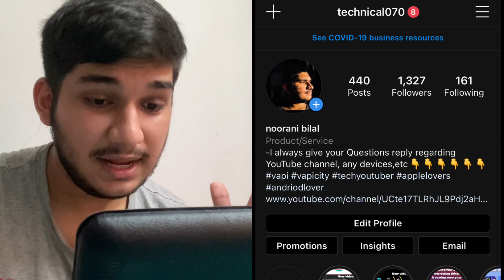Free Apple AirPods 2 With iPhone 11 | Apple Online Store india Diwali 🪔 Offers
and does not compete with the original work and could have no negative affect on its market.

Purchase Link:-
Apple iPhone 11 (64GB) - White

Apple iPhone 11 (128GB) - White

Apple iPhone 11 Pro (64GB) - Space Grey

Apple iPhone 11 Pro Max (64GB) - Midnight Green

Apple AirPods with Charging Case

Apple AirPods with Wireless Charging Case

Apple AirPods Pro